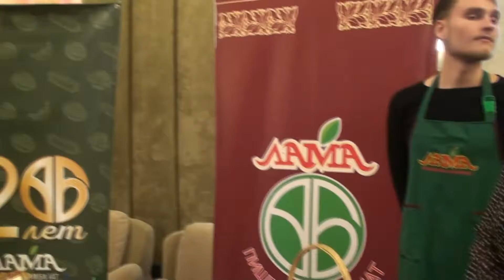День Томской ассоциации пищевиков